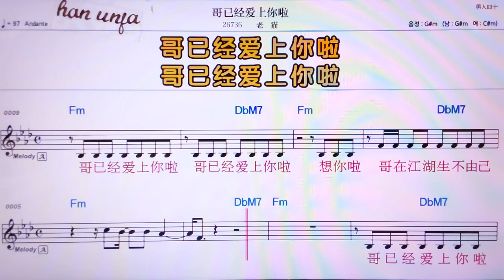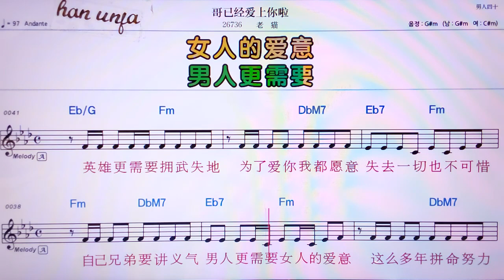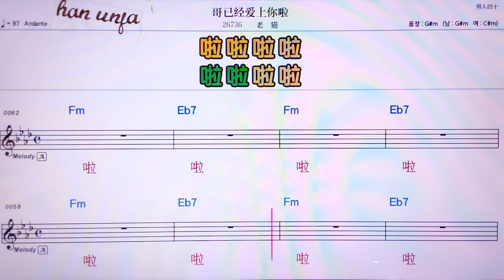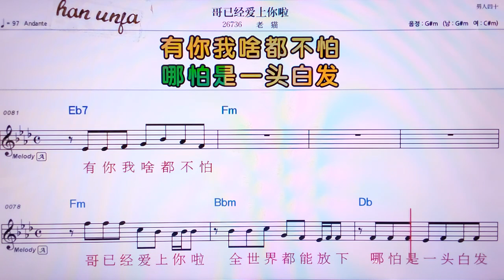💖이앤안쏭/ 👍MR,노래방, 가라오케, 악보, 코드, 가사 ,Karaoke,반주